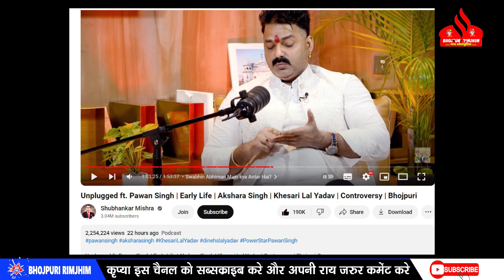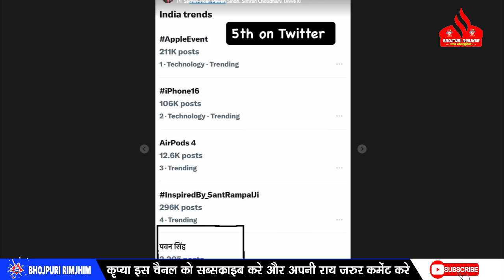अरे बाप !! Pawan Singh के Podcast पर इतने Views कैसे ?? कही Khesari Lal वजह तो नहीं ! चौकेंगे आप ??